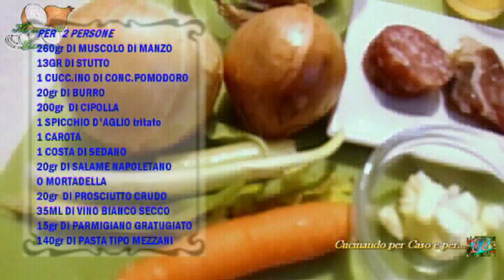Video Ricetta Napoletana: Genovese con Mezzani di J. C. Francesconi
Video Ricetta Napoletana: Genovese con Mezzani di J. C. Francesconi - Una ricetta tratta da un libro di J. C. Francesconi, scrittice e cultrice della cucina napoletana. Nata nel 1903 e morta ne 1995 è stata rappresentante come membro onorario della cucina napoletana presso l'Accademia della Cucina Italiana.
Ha trascritto ricette della sua famiglia, della cultura e della tradizione con tutte le trasformazione di una cucina antica adattata a ingredienti e esigenze ai nostri giorni - Illustrata passo passo
Video Neapolitan Recipe: Genovese with Mezzani by J. C. Francesconi - A recipe from a book by J. C. Francesconi, writer and cultist of Neapolitan cuisine. Born in 1903 and died in 1995, he was an honorary member of Neapolitan cuisine at the Accademia della Cucina Italiana.
He has transcribed recipes of his family, culture and tradition with all the transformation of an ancient kitchen adapted to ingredients and needs in our day - Illustrated step by step
Cucinando per Caso e per Passione
E.Baldroccovich